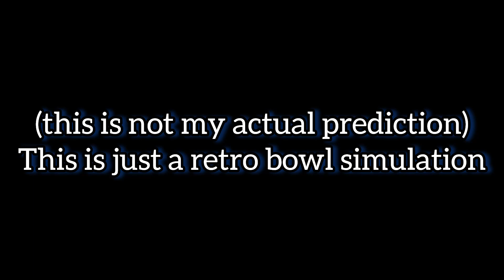#3 Michigan vs. #10 Penn State in retro bowl (2023)